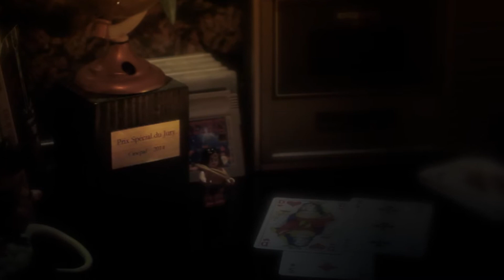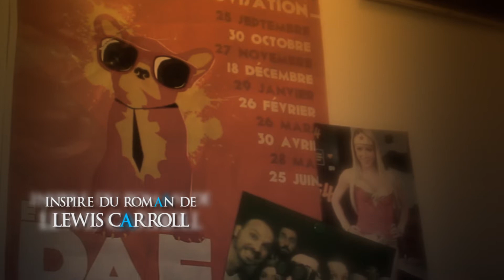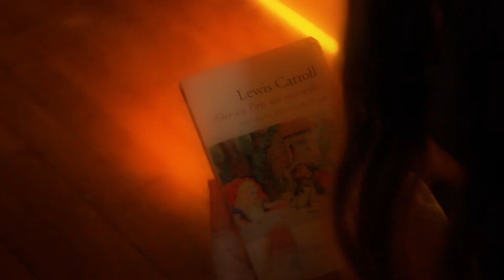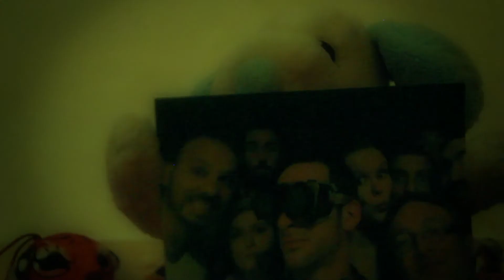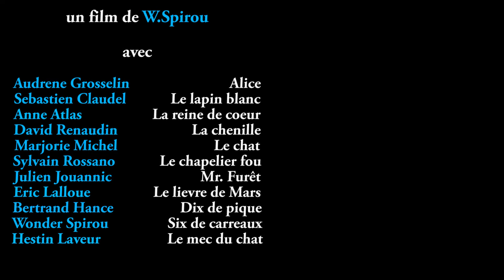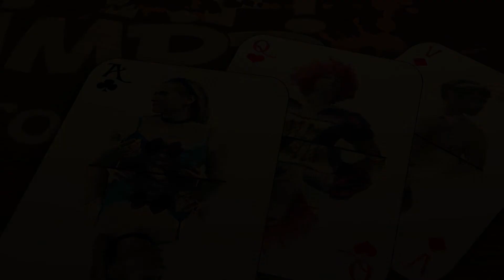Alice in Wonderland "Version Paf"..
Ce court-métrage est une fiction réalisée par un Paf, avec des Pafs et pour les Pafs, il sera donc logique pour une personne étrangère à ce milieu de ne pas y trouver toutes les subtilités d'un film destiné à un large public.